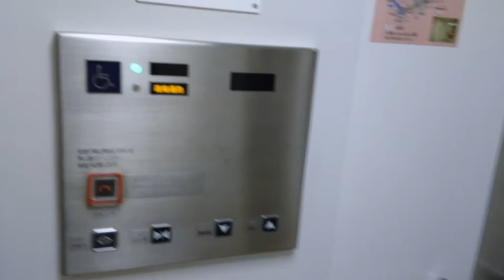大阪市営地下鉄御堂筋線本町駅１２号機エレベータ(2017)osaka city subway midosuji line honmachi st No.12 elevator